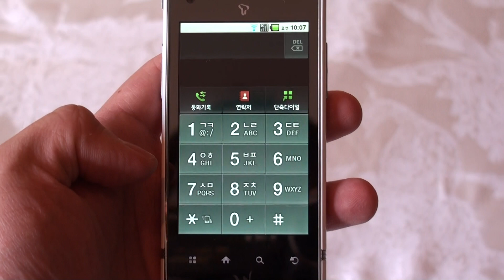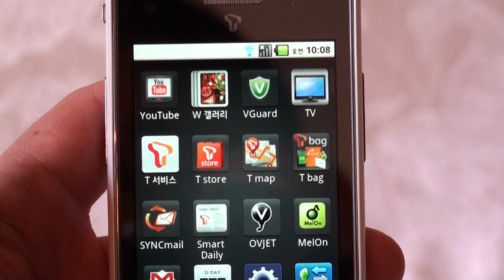W SK-S100 Reaction Phone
SK Telesys W Smartphone SK-S100 Reaction Phone for SK Telecom in South Korea Telecomunnication Market. Reaction Phone embeded Snapdragon QSD8250 1GHz CPU, Google Android 2.2 Proyo OS, 720p HD DivX Player, DMB, Office Viewer, SNS Service. (Record : Acrofan)